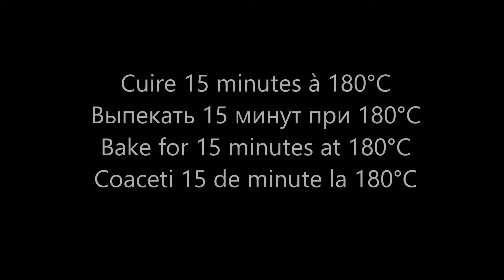Pilons de poulet à l'asiatique/Kуриные голени/Asian Chicken Drumsticks/Ciocanele pui in stil asiatic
Aujourd'hui je vous propose un autre plat avec des notes asiatiques, à base de pilons de poulet. Vous pouvez aussi utiliser des cuisses de poulet entières ou des hauts de cuisses, voire des ailes de poulet.

C'est un plat facile et rapide à faire, léger et sain, car la cuisson se fait au four. La viande est tendre et parfumée, avec une sauce généreuse. Un plat parfait pour être servi avec une purée maison, des nouilles ou du riz blanc.

Je vous serai reconnaissante pour vos likes et vos commentaires.

Ingrédients (pour 4 personnes) :
    8 pilons de poulet
    1 cuillère à soupe d'huile de tournesol pour le plat
    1 petit bouquet de coriandre (ou de persil)

Marinade :
    120 g de sauce soja
    1.5 cuillère à soupe de cassonade (ou de sucre blanc)
    2 cuillères à soupe de ketchup
    1 cuillère à soupe d'huile de tournesol
    3 gousses d'ail hachées
    2 cuillères à café de gingembre haché
    1/4 cuillère à café de piment de Cayenne

Cuire pendant environ 35 minutes à 200°C, dans un four préchauffé, chaleur statique. Après 20 minutes de cuisson, retourner les pilons et les arroser avec le jus de cuisson.

РУССКИЙ :

Ингредиенты (на 4 человек):
     8 куриных ножек (голени)
     1 столовая ложка подсолнечного масла для блюда
     1 небольшой пучок кинзы (или петрушки)

Маринад:
     120 г соевого соуса
     1,5 столовые ложки коричневого сахара (или белого сахара)
     2 столовые ложки кетчупа
     1 столовая ложка подсолнечного масла
     3 измельченных зубчика чеснока
     2 чайные ложки нарезанного имбиря
     1/4 чайной ложки кайенского перца

Выпекать около 35 минут при температуре 200°С, в предварительно разогретой духовке, режим верх низ без конвекции. Через 20 минут, перевернуть голени и смажьте их соусом.

ENGLISH :

Ingredients (for 4 serving):
     8 chicken drumsticks
     1 tablespoon of sunflower oil for the dish
     1 small bunch of cilantro (or parsley)

Marinade:
     120 g soy sauce
     1.5 tbsp brown sugar (or white sugar)
     2 tablespoons ketchup
     1 tablespoon of sunflower oil
     3 minced garlic cloves
     2 teaspoons chopped ginger
     1/4 teaspoon cayenne pepper

Bake for about 35 minutes at 200°C, in a preheated oven, static heat. After 20 minutes of cooking, turn the drumsticks over and baste them with the cooking juices.

ROMÂNĂ :

Ingrediente (pentru 4 persoane):
     8 ciocanele de pui
     1 lingura de ulei de floarea soarelui pentru vas
     1 buchet mic de coriandru (sau patrunjel)

Marinada:
     120 g sos de soia
     1,5 linguri de zahăr brun (sau zahăr alb)
     2 linguri de ketchup
     1 lingura ulei de floarea soarelui
     3 catei de usturoi tocati
     2 lingurite de ghimbir tocat
     1/4 lingurita piper cayenne (iute)

Coaceți aproximativ 35 de minute la 200°C, într-un cuptor preîncălzit, căldură statică (sus-jos fara ventilatie). După 20 de minute, întoarceți ciocanelele și ungeți-le cu sosul din vas.

Vous pouvez trouver la recette écrite sur mon blog , ainsi que beaucoup d'autres recettes.